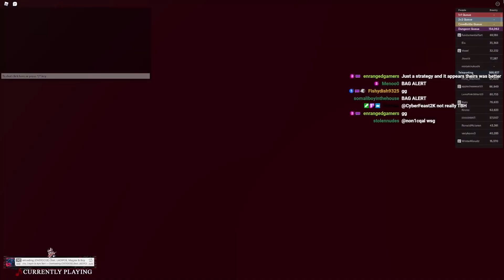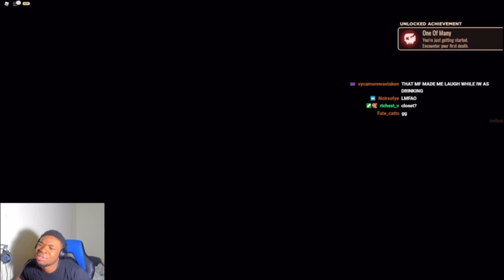Daily Dose of Sagee4